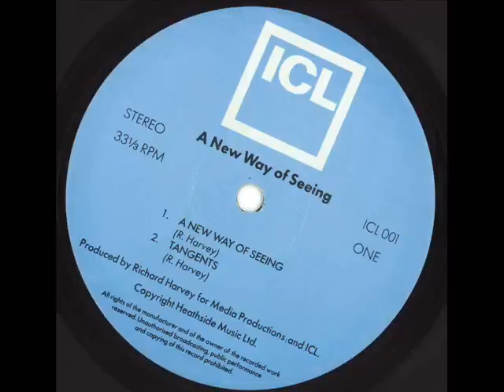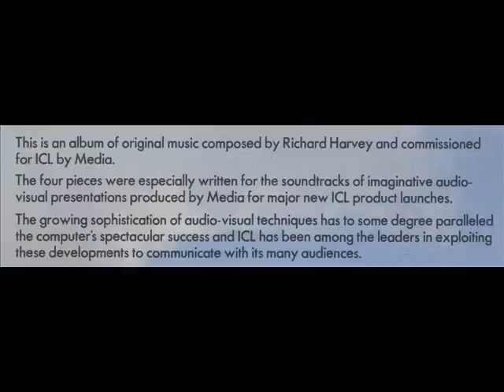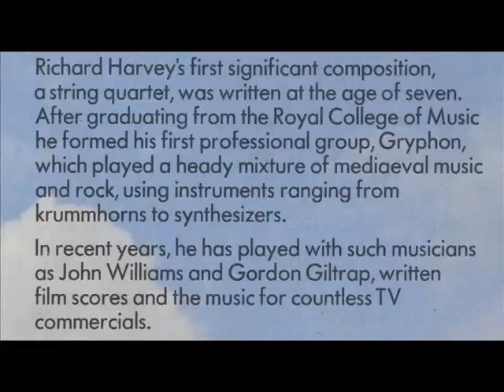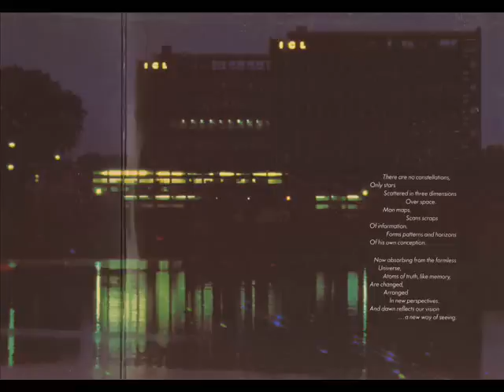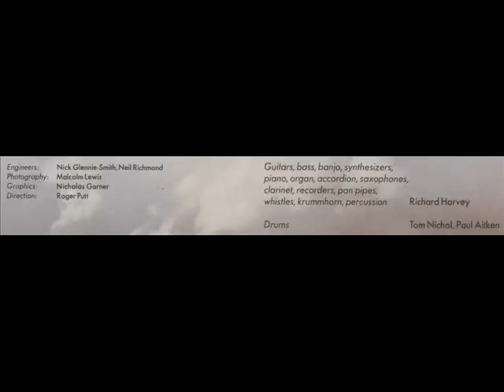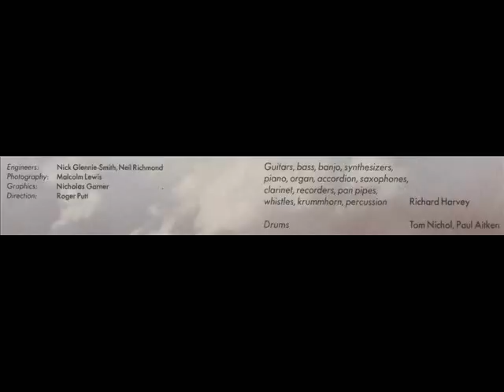Richard Harvey a new way of seeing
Title track from the LP of the same name, recorded by Rchard Harvey in 1979 for the soundtracks of imaginative audio-visual presentations for major new ICL product launches. Record was never sold in shops but distributed to employees of that company.